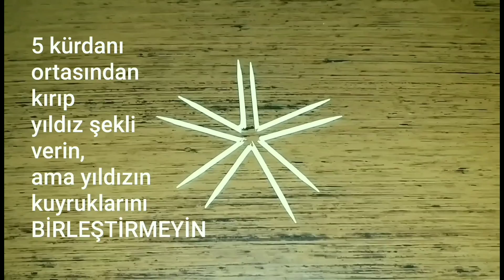4 DENEY I Kreşte Aile Etkinliği // Eğlenceli Eğitici Çocuk Videosu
Ada Mina'nın kreşi Muzipo Kids Aydın'da, aile katılımlı gezegen etkinliği vardı. Jupiter Bilim Merkezi'nden dünyamıza gelen bilim insanı Ada Mina, sönen yıldızları parlatmak için bir dizi deney yaptı ve sonunda evren eski düzenine geri döndü...